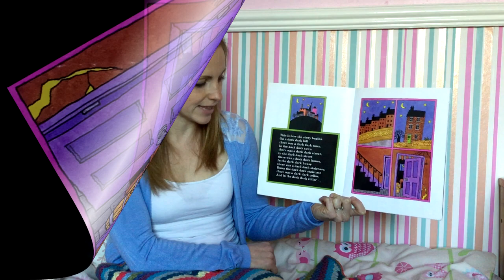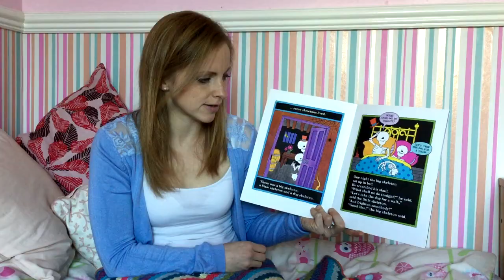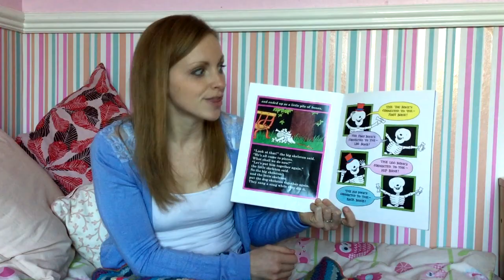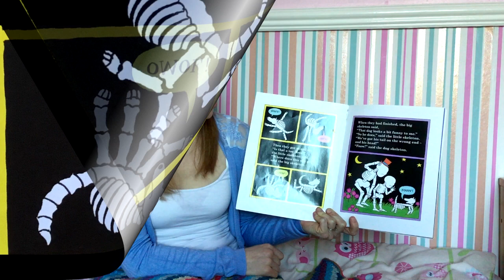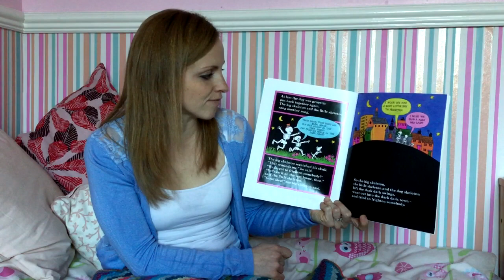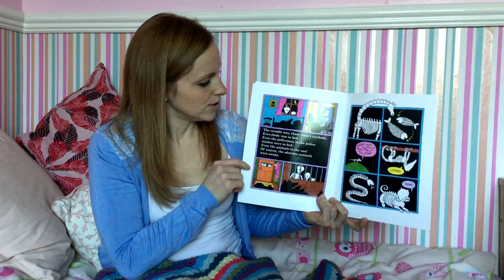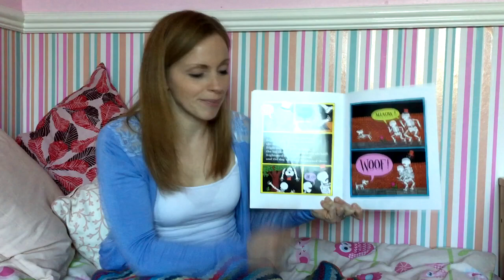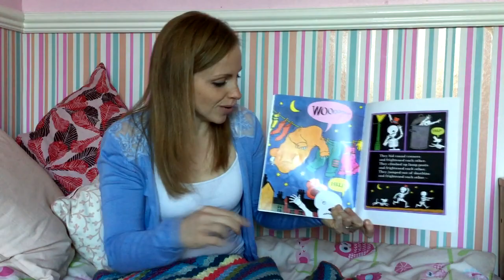Funny bones- Bedtime Stories with Fi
Funnybones by Allan Ahlberg and Janet Ahlberg. Published by Puffin.

Come and join me for the classic story of Funnybones.

In this book we meet the Funnybones. There is Big Skeleton, Little Skeleton and Dog Skeleton and they are bored! What should they do tonight? Come and join me to find out what these funny skeletons are going to get up to while the moon is out!

They are definitely not the scary sort so don't worry!